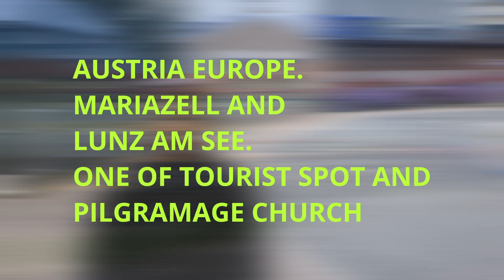TOURIST SPOT OF AUSTRIA EUROPE,MARIAZELL PILGRIMAGE CHURCH AND LUNZ AM SEE.